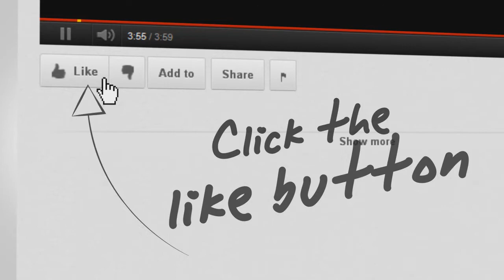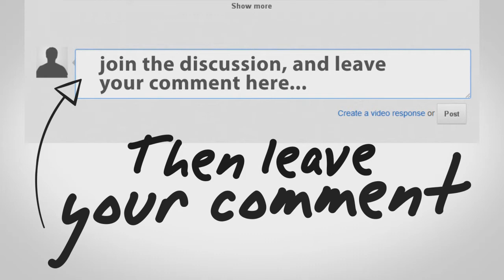Ready to VLog: Classic Movies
I would call myself a movie fan..but there are lots of classics I have never seen. So I  look at IMDB top 100 movies and wrote down 20 movies I have not seen, I started with the number 1 movie and worked down the list...so here is 20 movies I have set onto my PC to watch. I will report back to let everyone know how I got on..